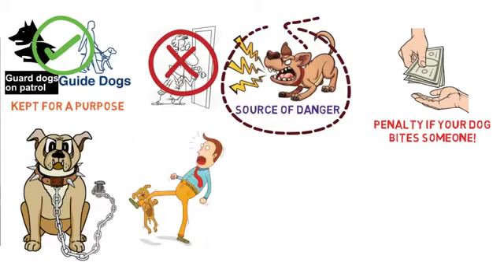Is it forbidden to keep dogs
Is it forbidden to keep dogs: Ahmadiyya Muslim Association
Answered by Hadhrat  Mirza Tahir Ahmad Khalifatul Masih IV R.A.